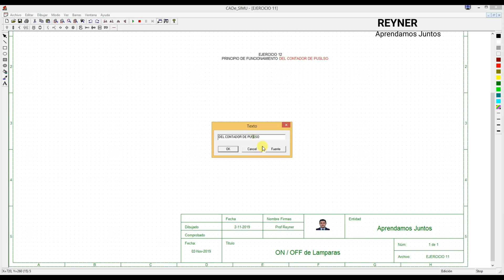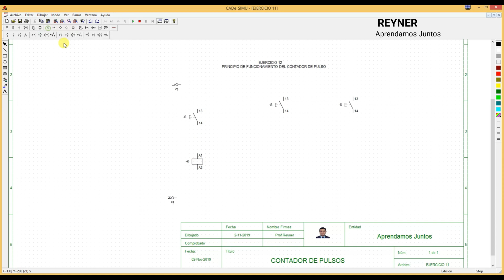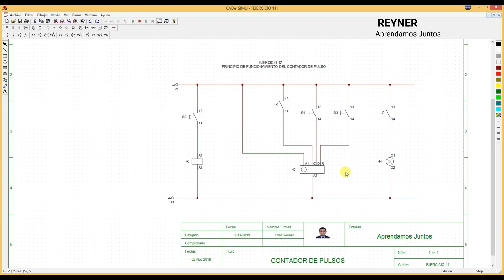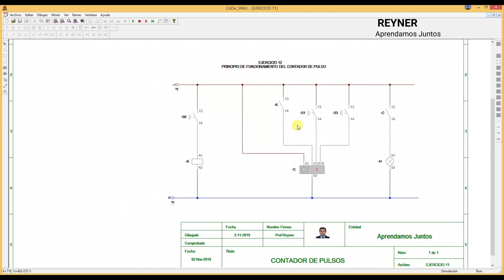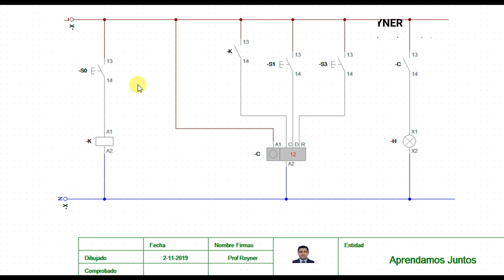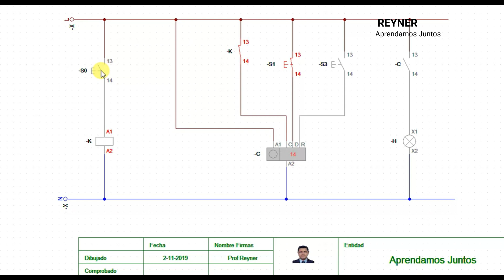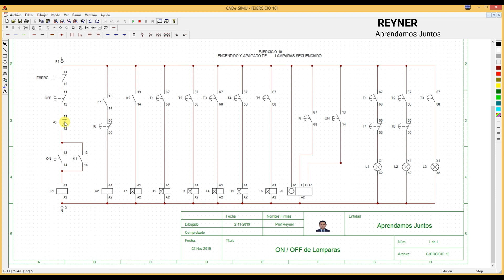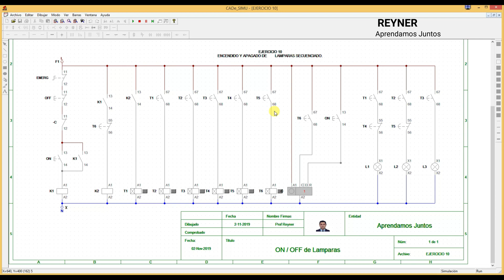🅾Conexión Configuración y Manejo de Contador en CadeSimu Automatización de procesos industriales